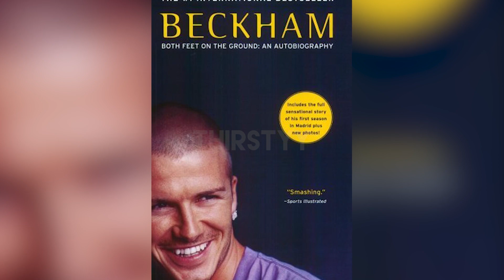David Beckham Being Thirsted on By Female Celebrities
There is no doubt about it David Beckham gets some serious attention from female celebrities. Watch this video and learn something new!